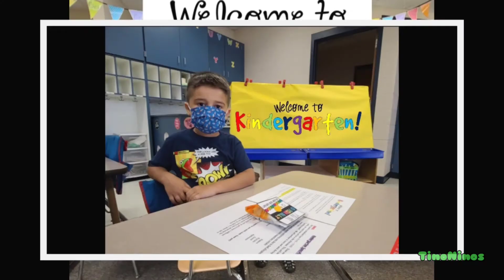First day of Pre-K, Kindergarten and 2nd grade || First time with the school bus || TinoNinos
First day of Pre-K, Kindergarten, 2nd grade, first time with the school bus
Today we are looking back to our First day of Pre-K, Kindergarten, 2nd grade, meet the teacher, picture day, first time with the school bus, back to school celebrations. We even had orientation day and we got to go inside of a school bus. It was a beginning full of excitement and emotions. After one year of mostly online school, we are going back to school in person.  We have an amazing community and it just happened that on the first day of school all our neighbors gathered at the bus station to wish the kids good luck in their new school year, a happy coincidence that made such a big impact.
We love school buses and since not all the kids are old enough to go with the school bus, we enjoy watching them and waiting for the older kids to come home with the school bus. We have lots of school buses going in the neighborhood and we love spotting them. Since the school bus is yellow you can easily spot them around the neighborhood. Rain or shine we are at the bus station waiting.
We wish all our friends: Good luck in this new school year.